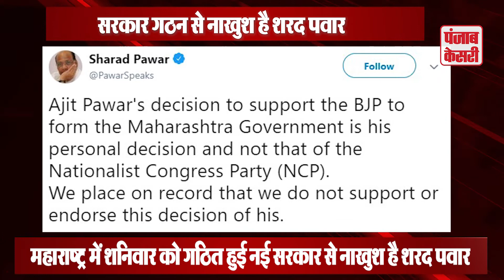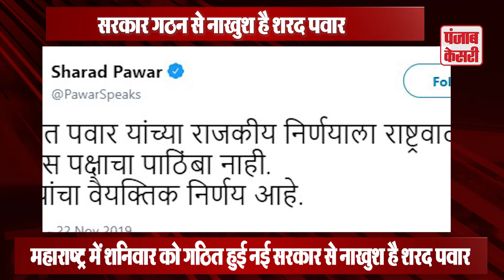शरद पवार बोले महाराष्ट्र में सरकार गठन से लेना देना नहीं